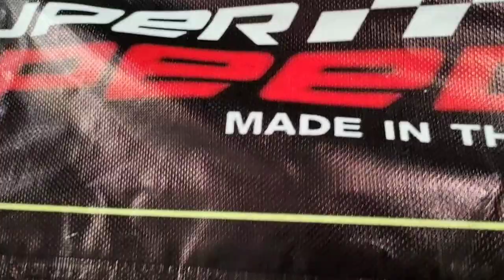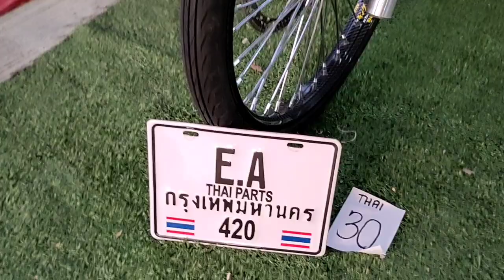|008| MOTORSHOW 2021 | DIGMAAN SA MINDORO | THAI NATION | 2nd GRAND AUTOMOTO SHOW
Hindi ko naikutan lahat ng unit. Nalowbat ang phone natin mga boss🥶